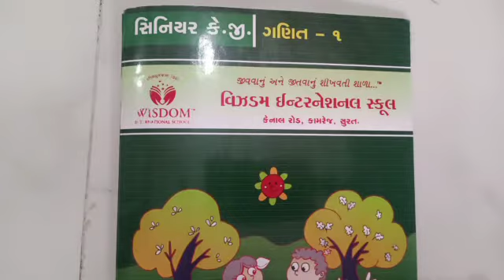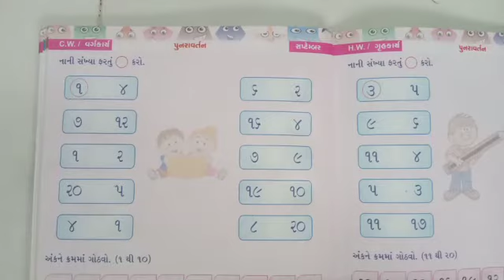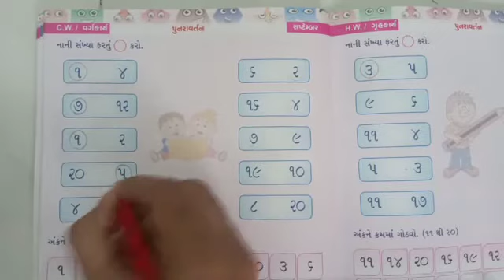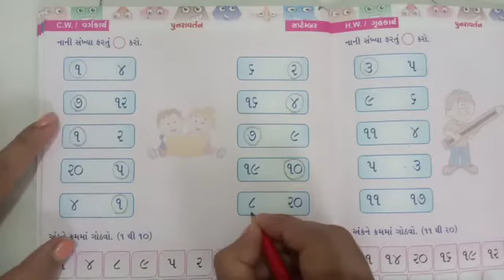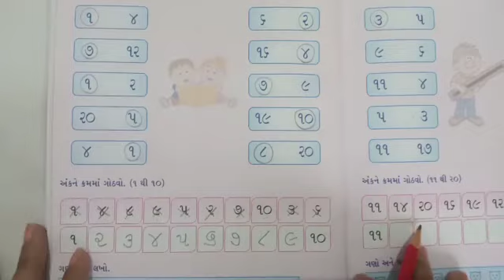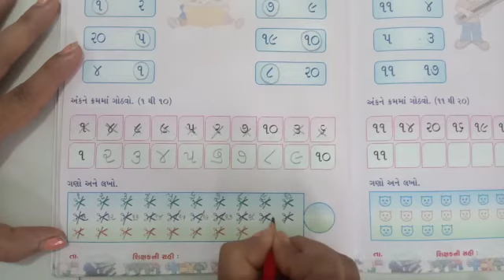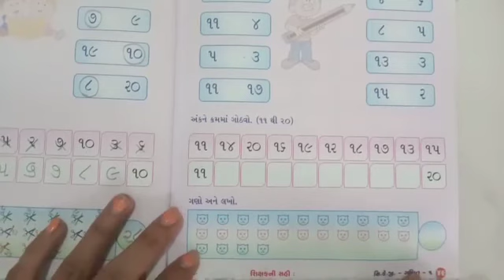સિનિયર.કેજી | ગણિત | પુનરાવર્તન - અંક - ૧૧ થી ૫૦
પુનરાવર્તન - અંક - ૧૧ થી ૫૦